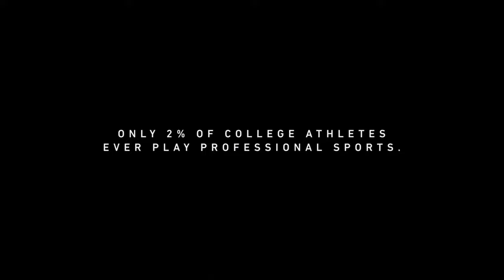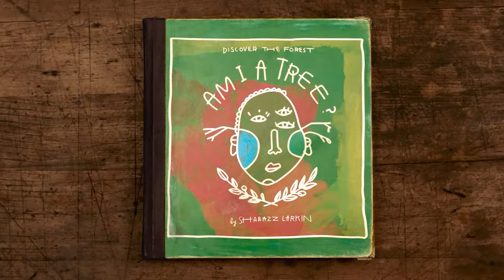CUC STUNT vs Central Michigan